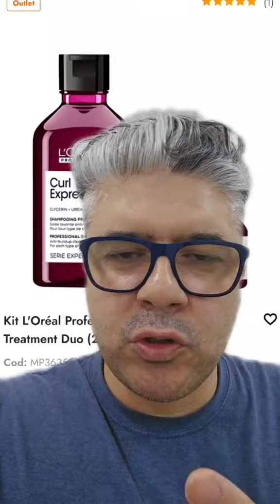Salvando cachos no outro lado do mundo!!!!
🤝 Quer fazer uma Mentoria Personalizada diretamente comigo por whatsapp?

💇🏻‍♀️ UM DOS MAIORES EXPERTS EM COSMETICOS E CORTES DO BRASIL

🚨 NÃO ATENDO LIGAÇÕES.

Corre que o link tá lá na bio!!!